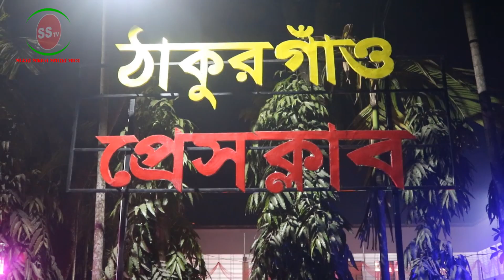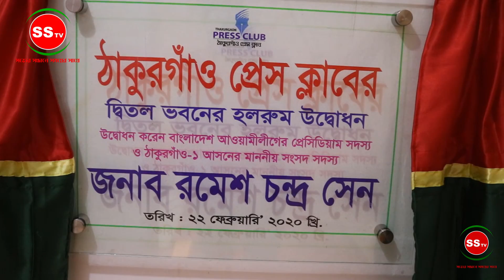৫২ লক্ষ টাকা ব্যয়ে ঠাকুরগাঁও প্রেস ক্লাবের দ্বিতল ভবনের হলরুম উদ্বোধন ।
৫২ লক্ষ টাকা ব্যয়ে ঠাকুরগাঁও প্রেস ক্লাবের দ্বিতল ভবনের হলরুম উদ্বোধন

মোঃ জাহিদ হাসান মিলু, ঠাকুরগাঁও প্রতিনিধিঃ
ঠাকুরগাঁও প্রেস ক্লাবের নতুন দ্বিতল ভবনের হলরুম উদ্বোধন করা হয়েছে। আজ সন্ধ্যায় ঠাকুরগাঁও প্রেসক্লাবের দ্বিতল ভবনের হলরুমের  উদ্বোধন করেন বাংলাদেশ আওয়ামীলীগের প্রেসিডিয়াম সদস্য ও ঠাকুরগাঁও-১ আসনের সংসদ সদস্য রমেশ চন্দ্র সেন ।

প্রায় ৫২ লক্ষ টাকা ব্যয়ে ঠাকুরগাঁও প্রেসক্লাবের দ্বিতল ভবনের নির্মাণ হলরুমের কাজ সম্পন্ন করা হয়।

উদ্বোধনী অনুষ্ঠানে ঠাকুরগাঁও প্রেসক্লাবের সভাপতি মনসুর আলীর সভাপতিত্বে আলোচনা সভায় বক্তব্য দেন,বাংলাদেশ আওয়ামীলীগের প্রেসিডিয়াম সদস্য ও ঠাকুরগাঁও-১ আসনের সংসদ সদস্য রমেশ চন্দ্র সেন। বিশেষ অতিথির বক্তব্যদেন জেলা প্রশাসক ড. কে এম কামরুজ্জামান সেলিম, অতিরিক্ত জেলা প্রশাসক (সার্বিক) নুর কুতুবুল আলম, অতিরিক্ত জেলা প্রশাসক (রাজস্ব) আমিনুল ইসলাম, জেলা পরিষদের চেয়ারম্যান ও জেলা আওয়ামী লীগের সভাপতি মুহাম্মদ সাদেক কুরাইশী, সাধারণ সম্পাদক দীপক কুমার রায়সহ অনেকে।

অনুষ্ঠান পরিচালনা করেন ঠাকুরগাঁও প্রেসক্লাবের সদস্য ও ডেইলি স্টার পত্রিকার জেলা প্রতিনিধি কামরুল ইসলাম রুবায়েত। অনুষ্ঠানে জেলার ইলেকট্রনিক, প্রিন্ট, অনলাইন সাংবাদিকরা উপস্থিত ছিলেন।